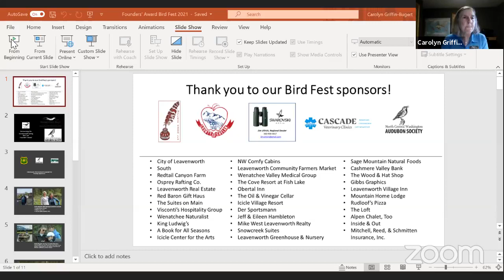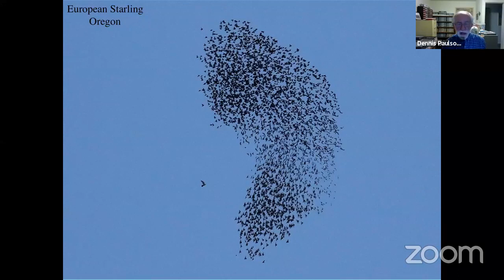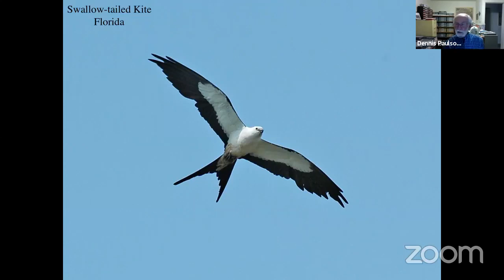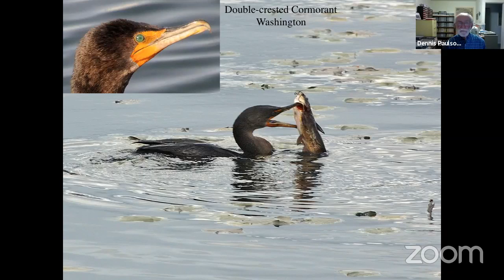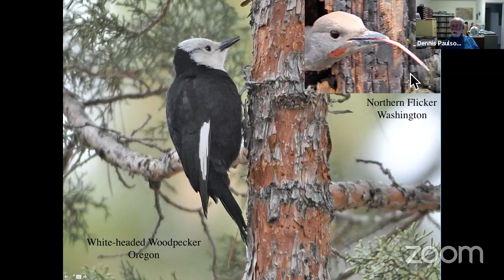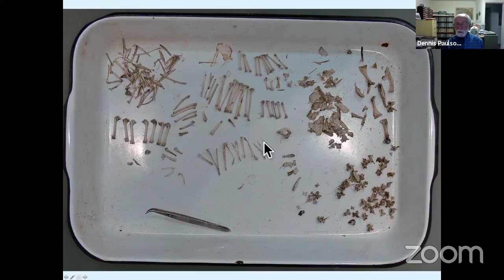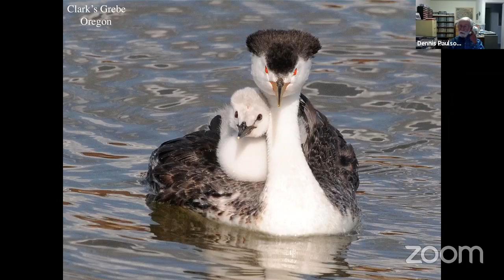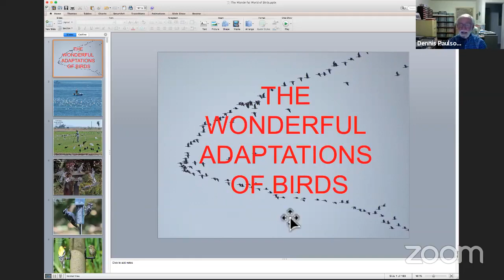5/15/21 Spring Bird Fest Keynote Speaker, Dennis Paulson - The Wonderful Adaptations of Birds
We all admire birds because they are colorful and active, they can fly (envy as well as admiration!), and we see them around us all the time, unlike many other kinds of animals. But have you thought about all the different ways they can be birds? They live in almost all of Earth's habitats. Their feeding habits are infinitely variable. The same is true of their breeding habits, although every one of them indeed lays eggs. And the ways they get around on land, sea and air are as varied as the birds themselves. Dennis Paulson is excited about showing you some of these different ways of life and the adaptations that make them possible.